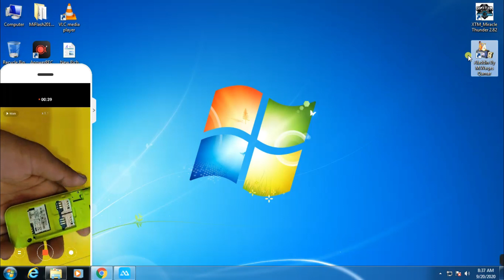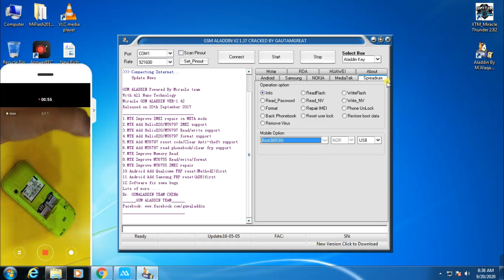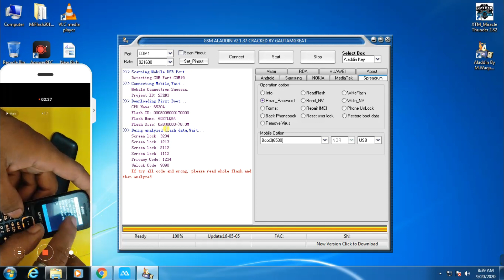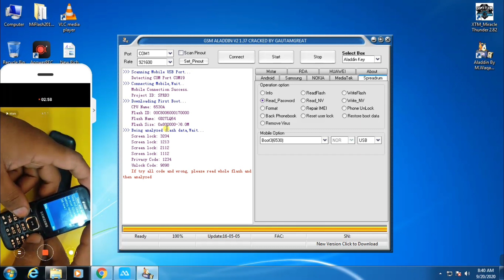Samsung B310e Password Unlock Aladdin Cr@ck Tool/Samsung e1200y, B110e, B313e, B310e, read password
Alam Mobile Tech
@Alam mobile Tech  @Shortcut Tricks   @AB Smart Tech   @GSM Rakesh   @MaiThil Boy
@Google Chacha